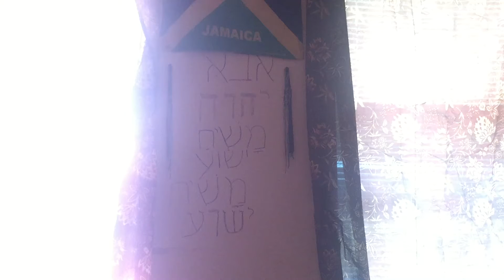Revelations 2:9 & 3:9